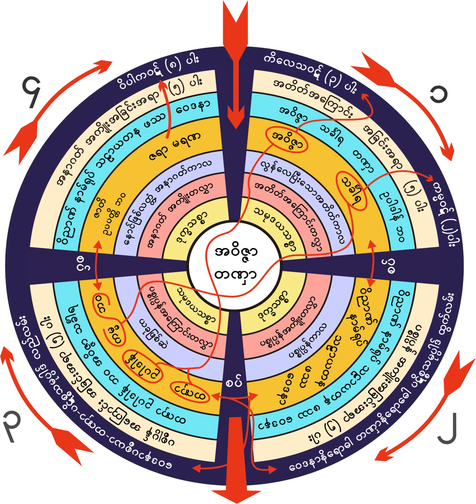၁။ ၂၂-၁၁-၁၉၆၁ ကထိန္ေရစက္ခ် တရားေတာ္